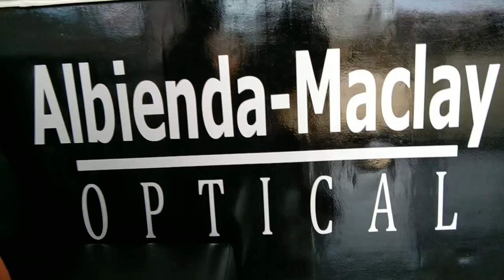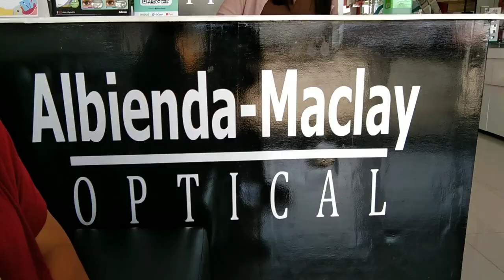try on my first ever aye glass for my eye condition cross aye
good day everyone it's finally here a  big thank you to everyone to the kind  people you know who you are I pray that hope God blessed you more and give you all More blessings !

i will really appreciate

🙏 thank you so much everyone stay safe take
care  God bless us all

with that you help me a lot
and i'll be confident to do more content for you guys